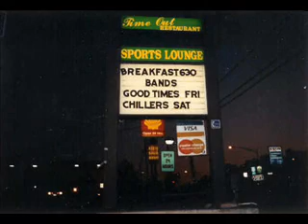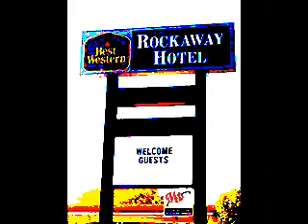The Chillers - Rockaway (revisited).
The Chillers revisit Rock, Rock, Rock Rockaway with a new version of Rockaway behind video collage of the band and various shots of the town.